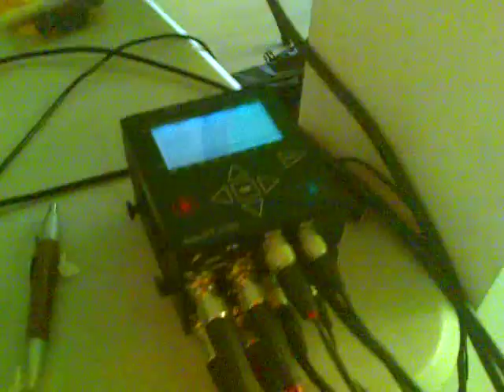Realtime stereoscopic Live green screen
amazingly there's still no easy way to preview live video in compositing software such as After effects and Nuke.

Here's a custom solution for visualizing Stereoscopic 3D composites live and in realtime. I used VJing software to preview the scene live.

3D camera is Panasonic AG3DA1, Capture card Black Magic intensity. More description to follow in an article soon